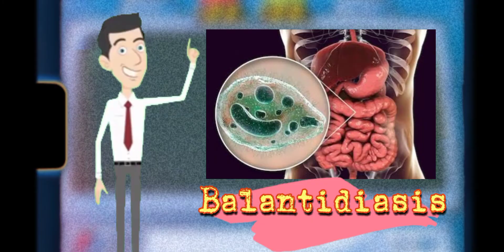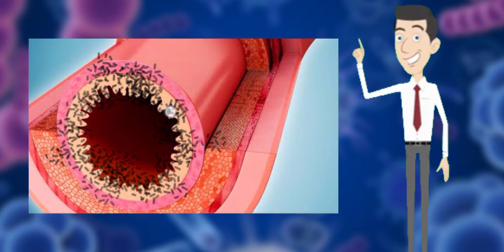BALANTIDIUM COLI VIDEO PRESENTATION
SUBMITTED BY: JOHN RYAN R. JUMAWAN
BSED SCIENCES
A REQUIREMENT FOR PARASITOLOGY SUBJECT ✨🦠